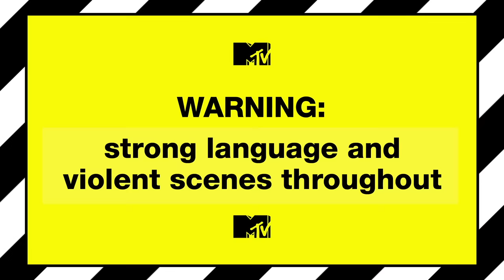Is T.I. Going To Jail? | Punk'd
Airport security come across a bag of bullets as they search T.I's private jet.